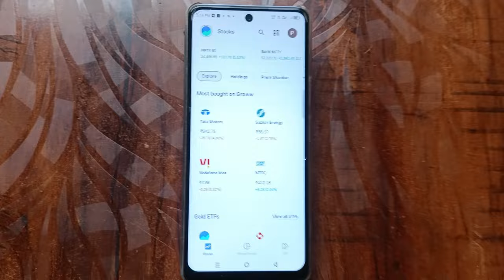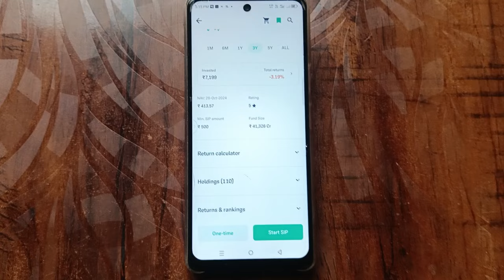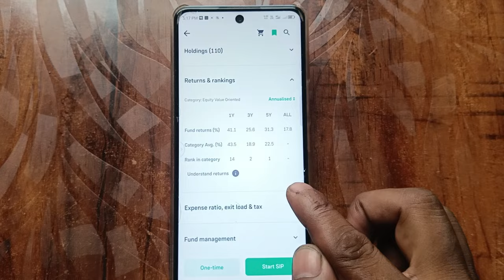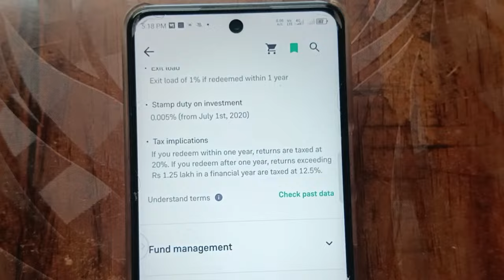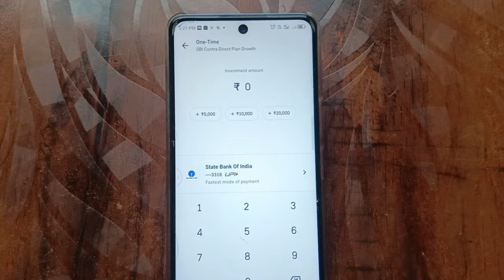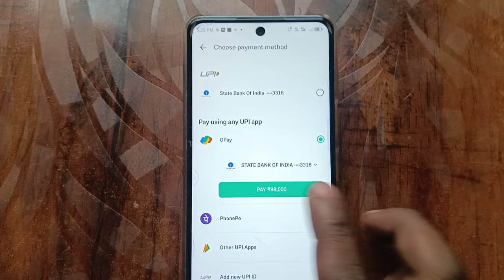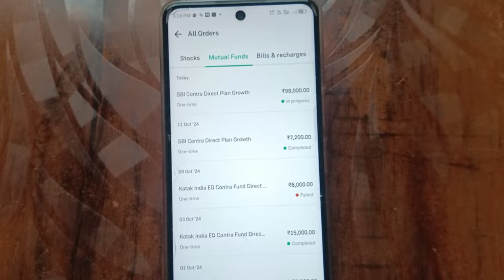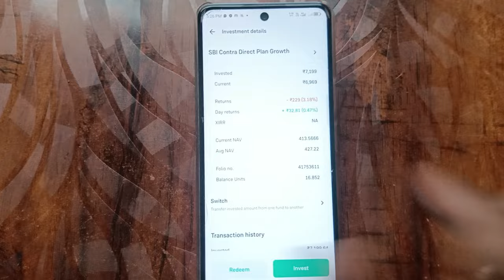grow app me invest kaise kare || mutual fund me invest || mutual fund me invest kaise kare 2024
Video related
mutual fund me invest kaise kare 2024
mutual fund me invest kaise kare sbi
mutual fund me invest kaise kare groww app
mutual fund me invest karne ke liye best app
groww app me kis mutual fund me invest kare
groww app se mutual fund me invest kaise kare 2024
groww app se mutual fund me invest kaise kare one time
nifty 50 index mutual fund me kaise invest kare groww